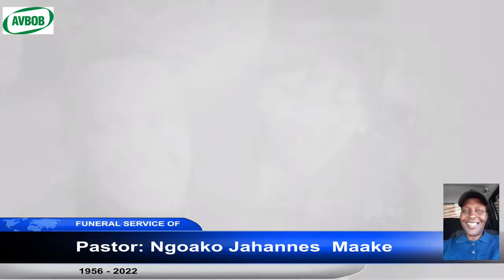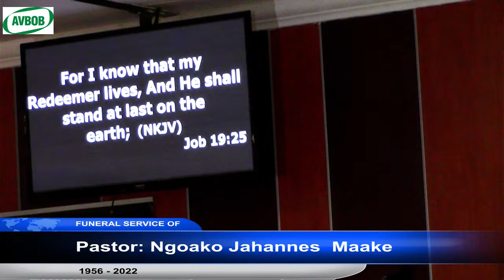In loving memory of the late Pastor: Ngoako Jahannes Maake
In loving memory of the late Pastor:
Ngoako Jahannes  Maake
Sunrise:
  26 August 1956
Sunset:
 03 March 2022
Burial: 09 March 2022